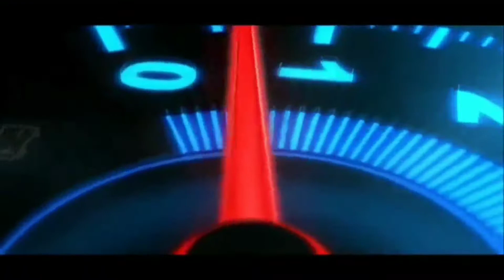Mod Truck Canter HDL Sumatra | Mod Bussid Terbaru Full Animasi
selamat menikmati.
"TERIMAKASIH"